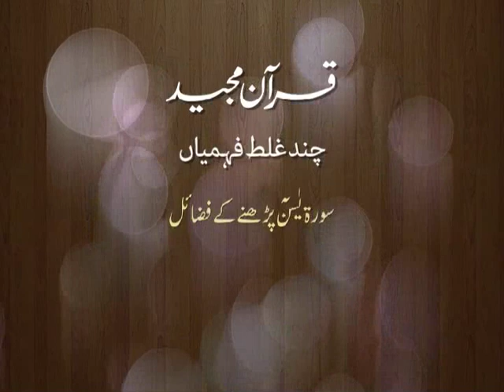Surah YASEEN Ki Fazilat - Dr Shehzad Saleem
Surah Yaseen Ki Fazilat- Surah Yasin ki Fazilat, Surah Yaseen Ka Wazifa, Surah Yaseen benefits
Quran Majeed : Chand Ghalat Fehmiyan - a lecture series by Dr Shehzad Saleem